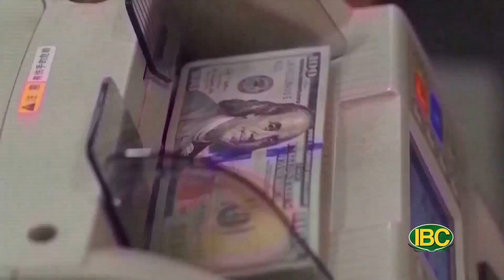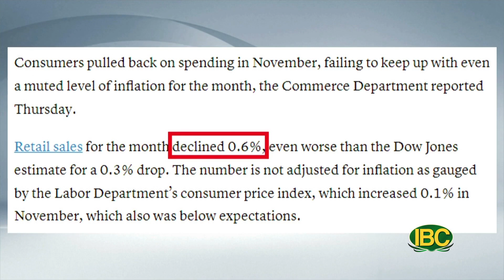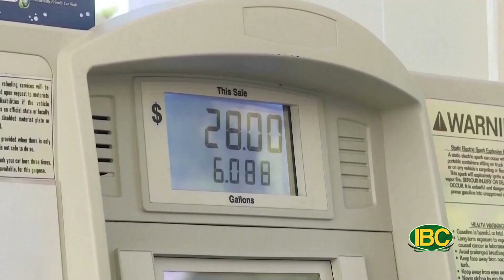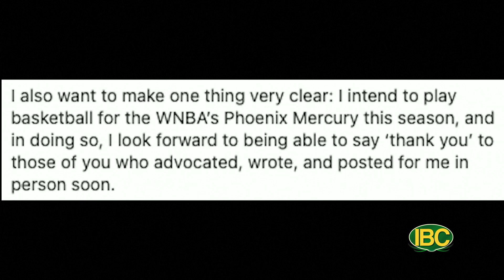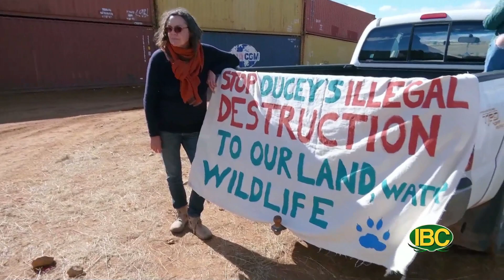Thoi Su Chu Nhat 12 18 2022 P2